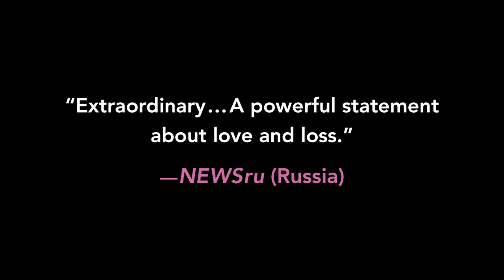Trailer: "SOS (The Song of Songs)"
Baryshnikov Arts Center Presents:

"SOS (The Song of Songs)" (Digital World Premiere)

Free

Available to watch Nov 17-20, Tue at 5PM EDT until Fri at 5PM EDT at BACNYC.ORG/EXPLORE